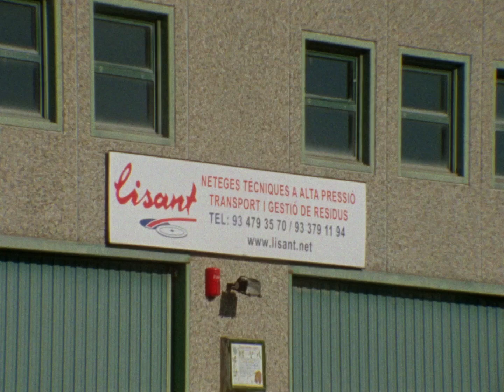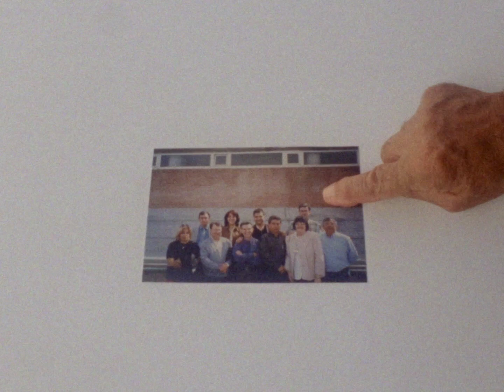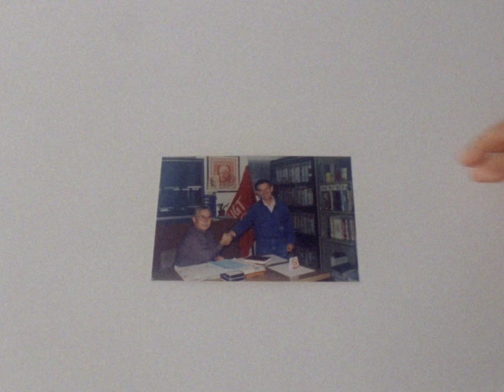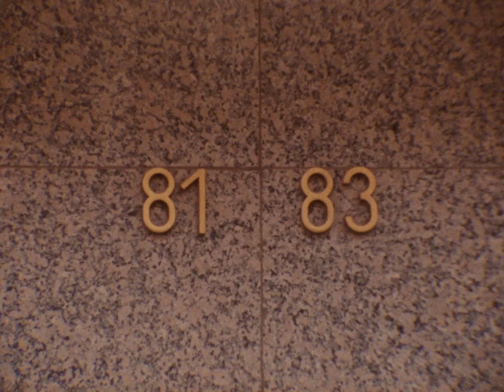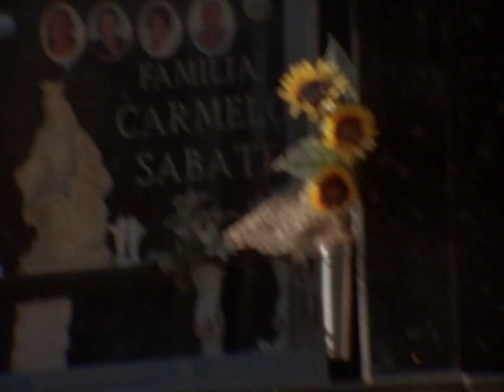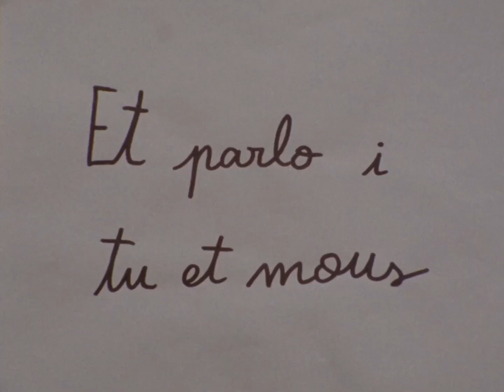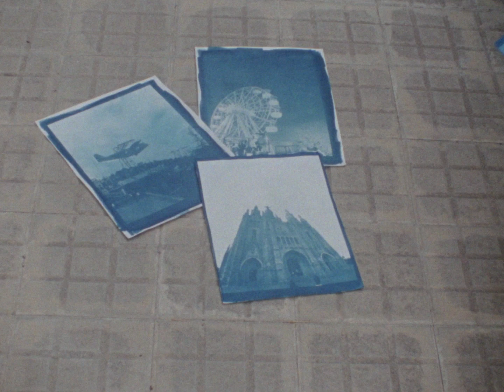La pols que cau del cel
Projecte guanyador de la modalitat "Audiovisual comunitari" de la Beca Unzip 2022.